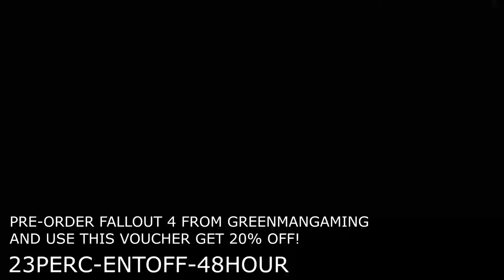PRE-ORDER FALLOUT 4 FOR 20% OFF AND SUPPORT THE CHANNEL! [LINKS IN DESCRIPTION]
Use the voucher...
23PERC-ENTOFF-48HOUR

And save 23% off Fallout 4 and support our channel!